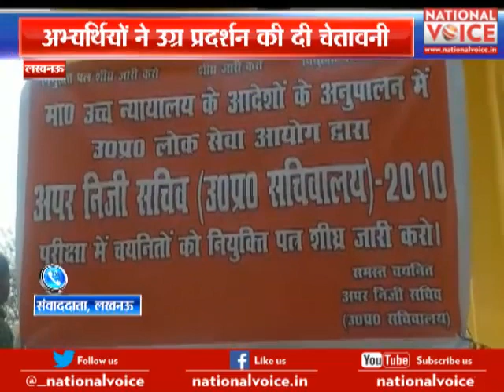National Voice : UPSSC के चयनित अभियार्थियों का प्रदर्शन , HC के आदेश के बाद भी नहीं हुई तैनाती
UPSSC के चयनित अभियार्थियों का प्रदर्शन , HC के आदेश के बाद भी नहीं हुई तैनाती